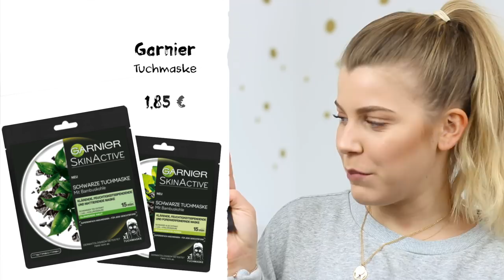XXL dm Haul März 2018 🛍 NEU im Sortiment: Bilou, Kosmetik… | Coco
Heute habe ich den neuen XXL dm Haul März 2018 für euch! Ich habe viele Neuheiten in der Drogerie gefunden.